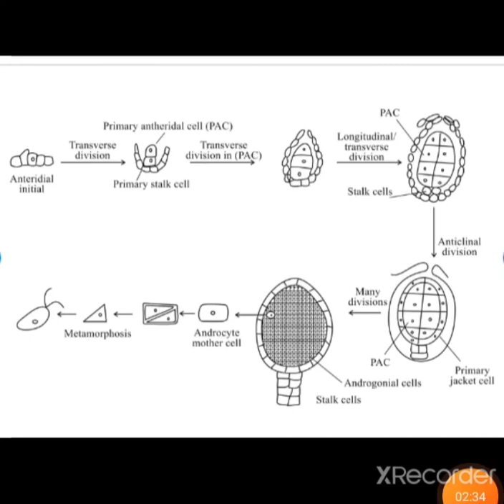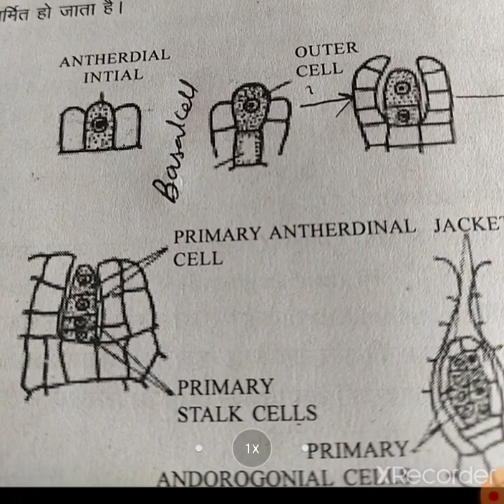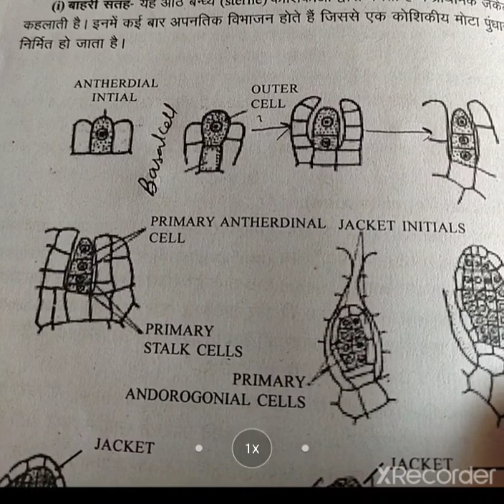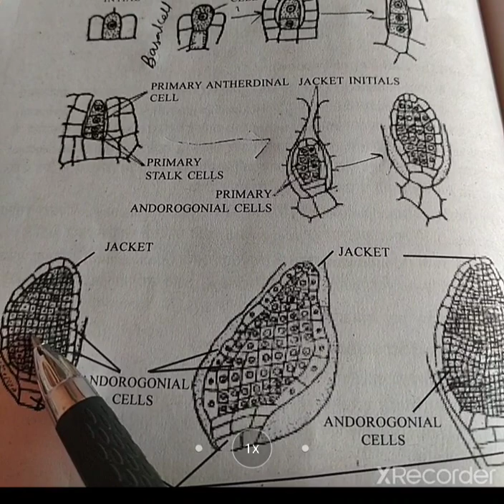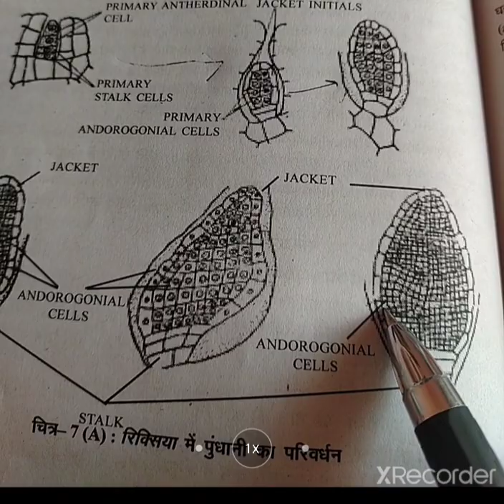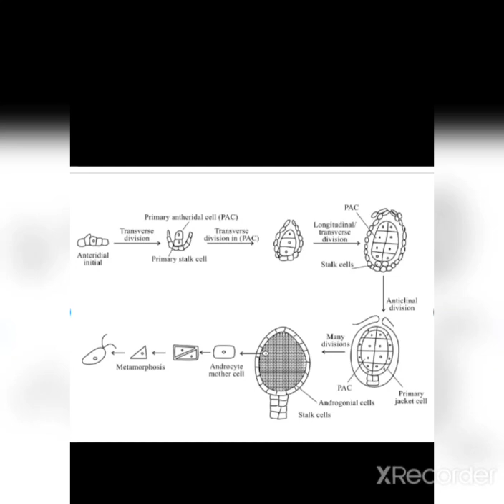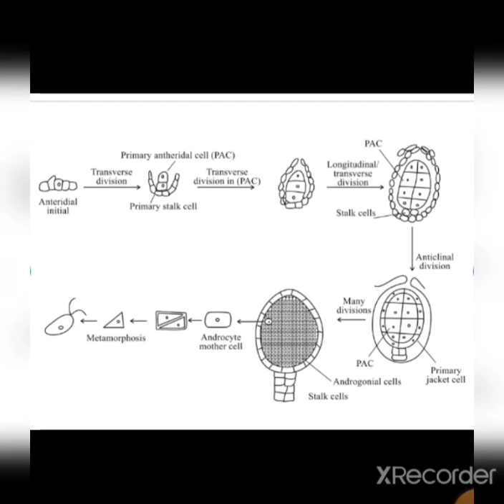Development of Riccia Antheridium, Bsc-l, Botany